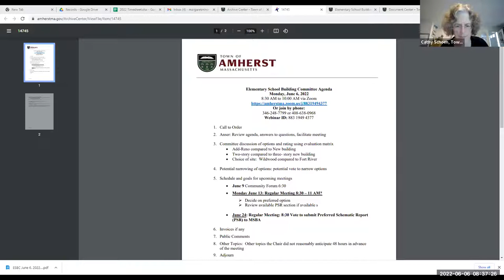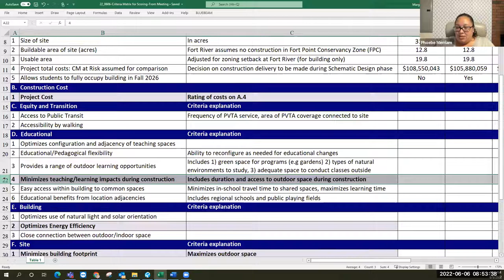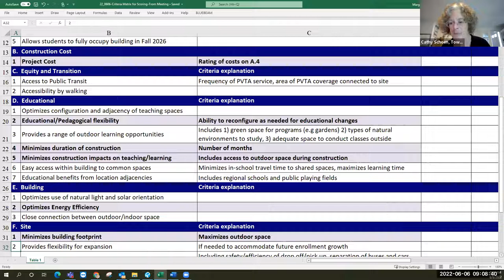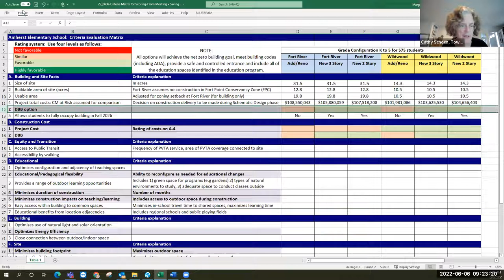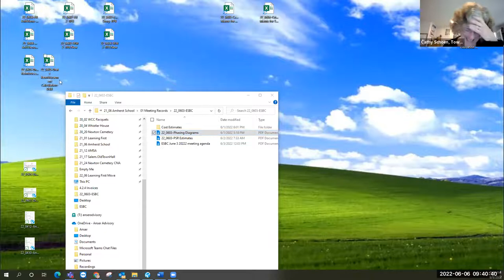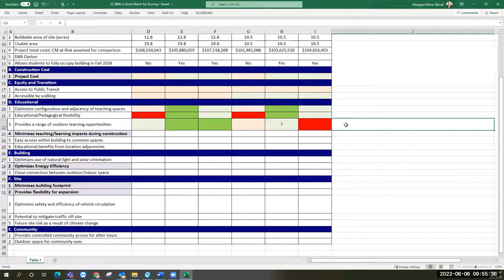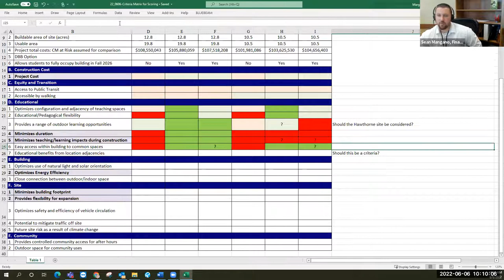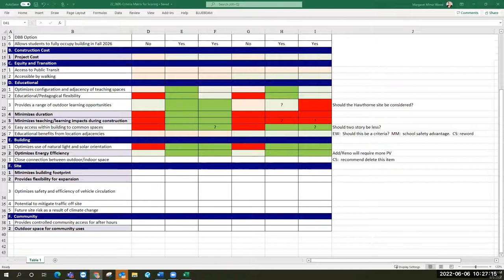Elementary School Building Committee Agenda Jun 6, 2022